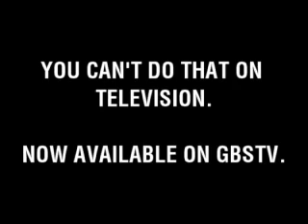YCDTOTV Bump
Catch "You Can't Do That on Television" every monday at 10pm EST, and an encore on thursdays at 8pm EST. (6093)